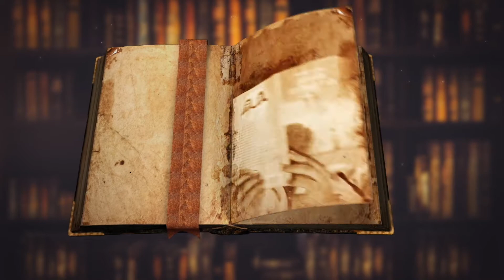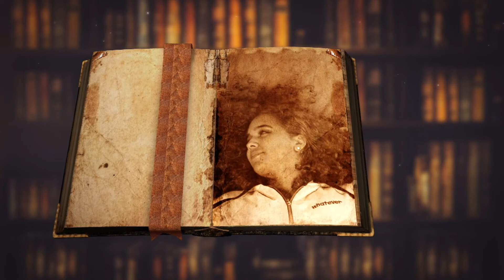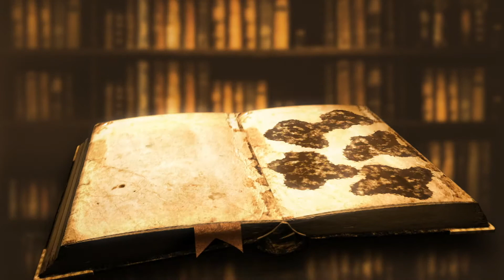Lendas e Histórias (16.03.20) - India Intã e a lenda do Morro do Gemedor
A lenda de Intã conta a história de uma linda jovem da tribo Tremembé descendente de Mandu Ladino, que vivia na Ilha Grande de Santa Izabel, numa linda praia próxima a Pedra do Sal, em Parnaíba.